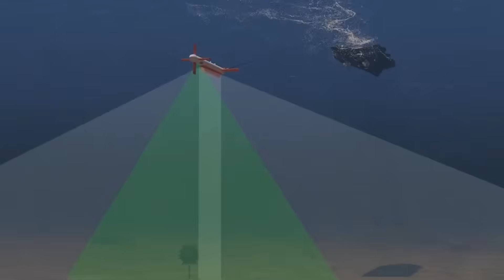America's New Secret Submarine Was Spotted Near China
There’s a secret underwater drone that represents some of the most advanced submersible military technology available. The classified project is being kept out of the eyes of the public as much as possible for now but some details are known about his exciting development known as Manta Ray, let’s take a closer look at this and other industry-leading autonomous vehicles.

Video and image credit: Northrop Grumman.